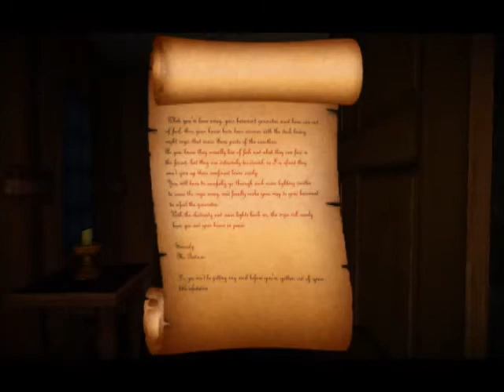Candles - A horda de capirotinhos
Novo jogo Indie